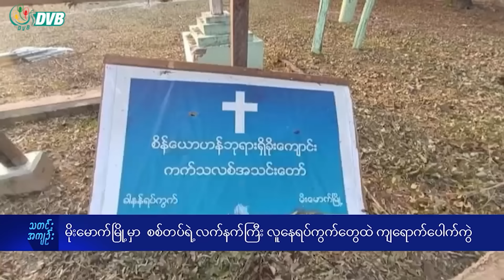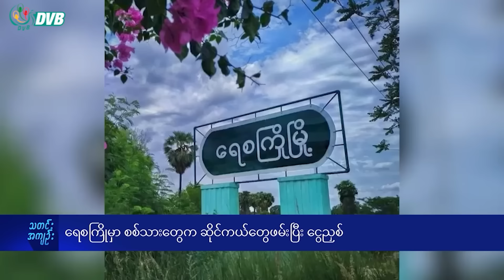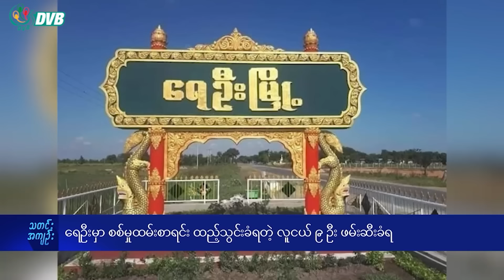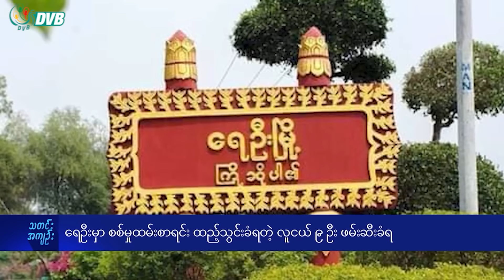DVB Digital ညနေ ၃ နာရီ သတင်း (၁ ရက် မေလ ၂၀၂၄)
- မိုးမောက်မြို့မှာ  စစ်တပ်လက်နက်ကြီး လူနေရပ်ကွက်တွေထဲ ကျရောက်ပေါက်ကွဲ။
- ရေစကြိုမှာ စစ်သားတွေက ဆိုင်ကယ်တွေဖမ်းပြီး ငွေညှစ်။